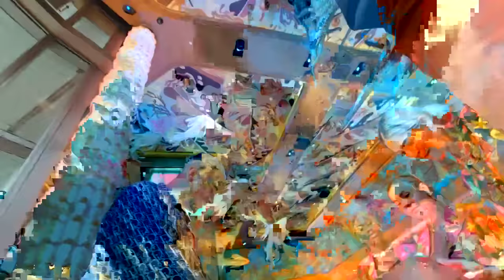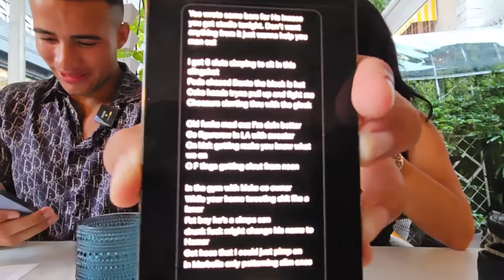HsTikkyTokky FIGHT VS ZHERKA (FULL STREAM)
HS/HS Team lets bring back fitness and game plans and go 50/50 rev on what my channel sells.

And on kick under the username HsTikkyTokky

or dm 64rss on ig for promo

 @HStikkytokkyYT   dm me when fitness plans are ready shun